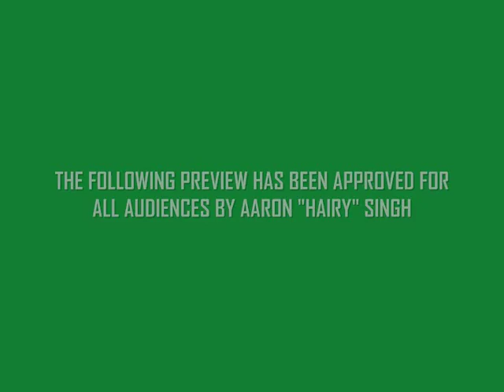Imperial College Malaysian Night 2010 Teaser Trailer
Imperial College Malaysian Night 2010
"Born to be Vile"
26th, 27th February 2010
Great Hall, Imperial College London
7.00PM to 10.30PM
Ticket Price: £10
for ticket reservations and more details